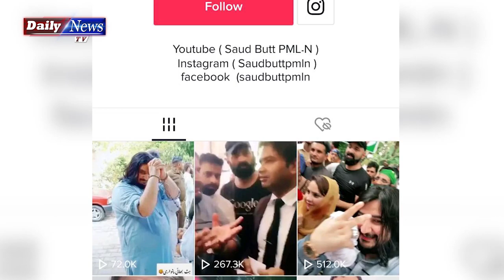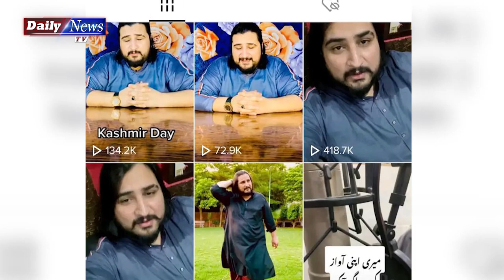Story of Tiktok Star Saud Butt | Saud Butt ko kiu mara